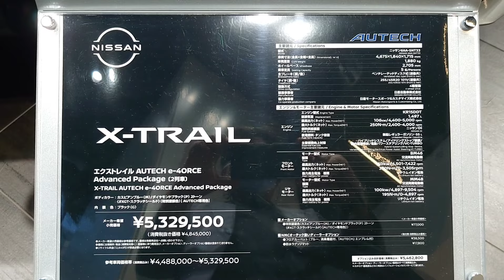日産エクストレイル【AUTECH e-4ORCE Advanced Package 2列車】カスピアンブルー✕ダイヤモンドブラック2トーン（特別塗装色）【AUTECH専用色】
【Concept】
【Shijin Rider】
【Now】
 SonyXperia1 GoPro6 MacBookPro
【Mobility】
ToyotaSupraA50        SuzukiGS400
ToyotaSupraA60      SuzukiGSR250
ToyotaSupraA70       HondaHawk II
ToyotaHiluxSurf       YamahaXT250
ToyotaCrown30  KawasakiZZR400
SubaruLegacey KawasakiNinja250
【Tags】